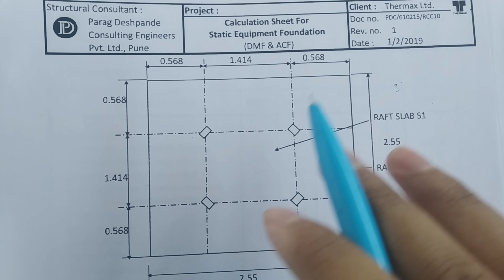Load carrying capacity of column calculation Full Process || Column Design Basic || Thumb rule